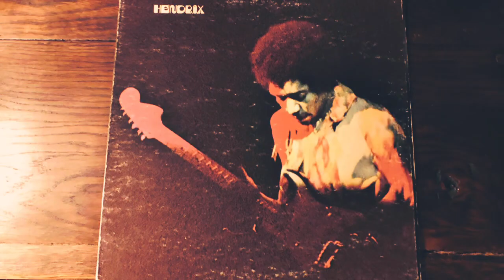JIMI HENDRIX -"Changes" ROCK/PSYCHEDELIC ROCK ロック/サイケデリック・ロック(vinyl record)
1940年代から1970年代の音楽が好きなんです。

今回は、ジミ・ヘンドリックスのChangesです。

ジミ・ヘンドリックスことジェームズ・マーシャル・ヘンドリックスは、アメリカのギタリスト、シンガーソングライター。出生名はジョニー・アレン・ヘンドリックス。日本では「ジミヘン」の愛称で呼ばれることがある。 (ウィキペディアより)
この曲は、70年にリリースされたアルバム『Band Of Gypsys』より、1969年12月31日から1970年1月1日にかけて、ニューヨークのフィルモア・イーストで行われたライブの録音。バンド・オブ・ジプシーズは、全メンバーがアフリカ系アメリカ人ということもあり、ファンク等のブラック・ミュージック色が強く出ており、ジミのギターもいろんなエフェクトを駆使して叫びまくってます。

Billy Cox – bass, vocals
Jimi Hendrix – guitar, vocals
Buddy Miles – drums, vocals